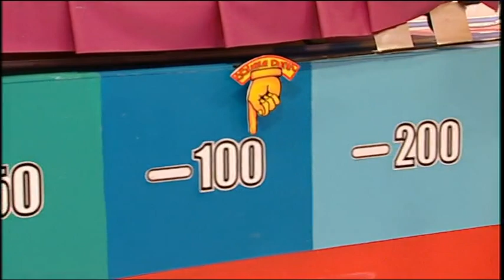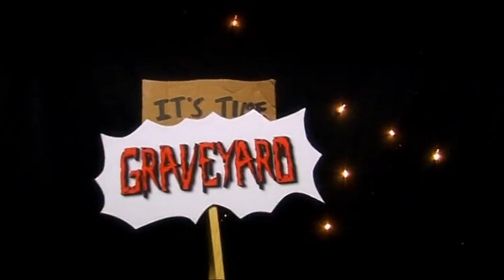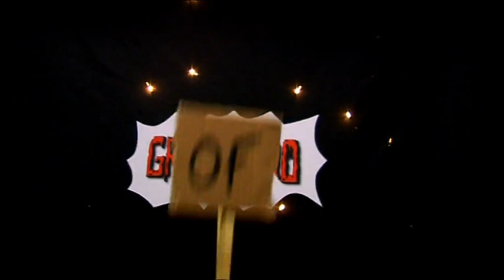Basil's Game Show: episode 9 series 1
A host of games, entertainment and comedy from Basil's Swap Shop.